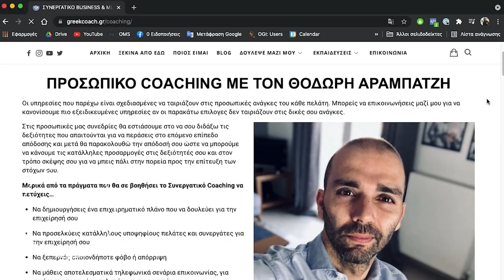Τρεις Ερωτήσεις για να Αλλάξεις τη Ζωή σου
ΚΑΝΕ ΑΥΤΕΣ ΤΙΣ 3 ΕΡΩΤΗΣΕΙΣ ΓΙΑ ΝΑ ΑΛΛΑΞΕΙΣ ΤΗ ΖΩΗ ΣΟΥ // Το πιστεύεις ότι έχουν περάσει ήδη 2 χρόνια από τότε που “έκλεισε” ο κόσμος - με τα lockdown και όλα αυτά;
Αν νιώθεις ακόμα κολλημένος ή απογοητευμένος μετά από τόσο καιρό και θέλεις να αποφύγεις μία ακόμη χρονιά με τα ίδια συναισθήματα… σου έχω καλά νέα!

Μπορείς να το αλλάξεις όλο αυτό από μόνος σου.
Πώς;
Αποφασίζοντας να αλλάξεις την εστίασή σου.
Μπορείς να αποφασίσεις σε τι θέλεις να εστιάζεις, κάθε στιγμή της ζωής σου.

Σε αυτό το βίντεο μοιράζομαι μαζί σου τρεις ερωτήσεις που μπορείς να κάνεις στον εαυτό σου για να αλλάξεις τη ζωή σου.

Μοντάζ / Γραφικά / VFX :
Alexandre Konstantinidis